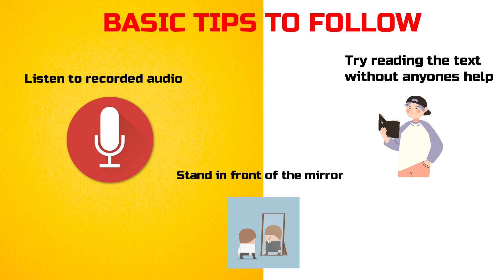Boost your confidence while you Speak English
Don't be afraid of making mistakes
As with every difficult task, the key to speaking English with confidence is to practice, practice and practice some more. Be consistent in your language journey and make sure to set aside some time every day to speak English!
how to boost your confidence in speaking english

how to increase self confidence while speaking english

speak english in confidence

be confident in speaking english

confidence to speak english

how to gain confidence while speaking english

how to get confidence while speaking english

how to develop confidence in speaking english

how to build confidence while speaking english

how to increase confidence in speaking english

improve confidence in speaking english

speak confidently and fluently

how to increase confidence while talking

how to speak english in confidence

how to increase your confidence to speak english

be confident when you speak

how to speak english with confident

how to be confident and fluent in speaking english

how to be more confident in speaking english

how to boost confidence while speaking

self confidence in speaking english